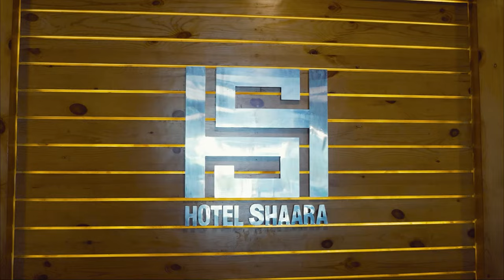Rabbit vs Manish Rap Battel || Fun in Village || MRB Vlog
Keep supporting
My Gears
📷 For  Video  :- Hero  9 and iPhone 12 Pro and Sony
🎤 Mic :- Boya
🏍️ My Ride :- Yamaha Ray ZR and CX250

🌐 Internet Partner:
 Subisu Cablenet Ltd.